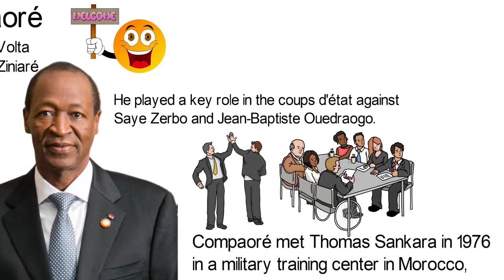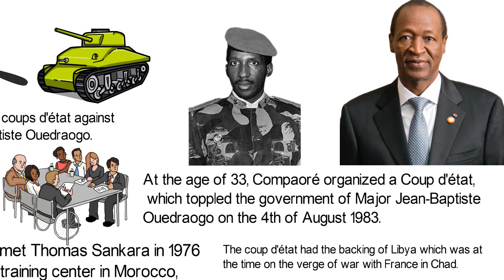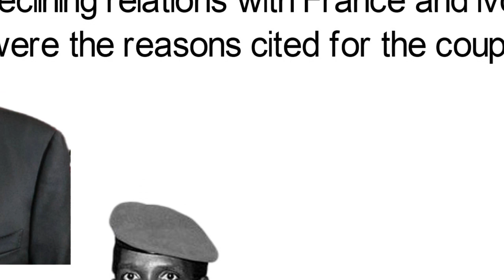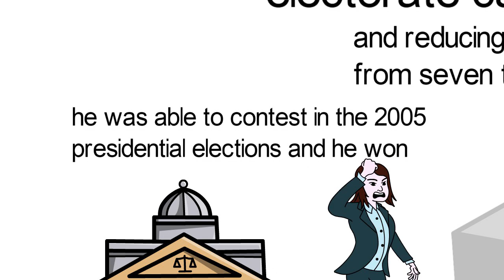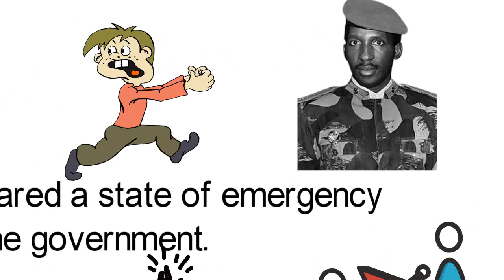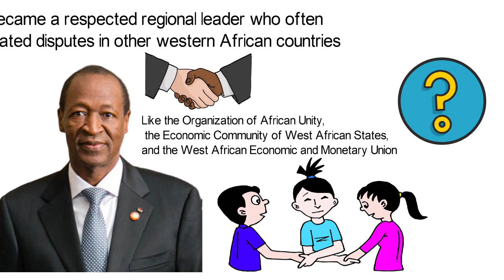Biography of Blaise Compaoré,Origin,Education,Policies,Achievements,Family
Blaise Compaoré served as president of Burkina Faso from 1987 to 2014. He was deputy to President Thomas Sankara during the 1980s before masterminding a coup d'état in October 1987 that brought him into power.Watch his bio!